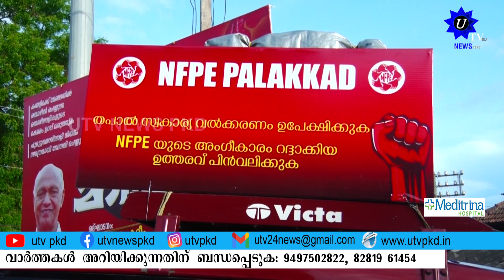തപാൽജീവനകാരുടെ സമരപ്രചരണ വാഹനജാഥക്ക് വടക്കഞ്ചേരിയിൽ സ്വീകരണം നൽകി.